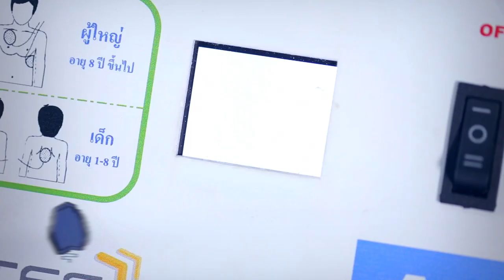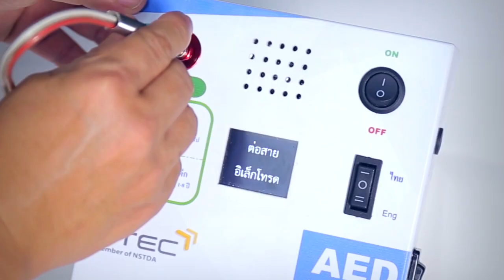พลังวิทย์ คิดเพื่อคนไทย ตอน เครื่องกระตุกหัวใจไฟฟ้าชนิดอัตโนมัติสำหรับสาธิตฝีมือคนไทย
สวทช. ได้พัฒนาเครื่องกระตุกหัวใจไฟฟ้าชนิดอัตโนมัติสำหรับสาธิต หรือ เออีดี เทรนเนอร์ เพื่อให้สามารถผลิตใช้ได้ในประเทศและมีราคาถูก ทดแทนการนำเข้าเครื่องจากต่างประเทศ ซึ่งมีราคาแพงกว่า เครื่องกระตุกหัวใจไฟฟ้าชนิดอัตโนมัติสำหรับสาธิต เป็นเครื่องมือสำหรับสอนการใช้เออีดี เป็นอุปกรณ์แบบพกพาสามารถวิเคราะห์จังหวะการเต้นของหัวใจ หรือช็อกกล้ามเนื้อหัวใจให้กลับมาทำงานปกติอีกครั้ง

สามารถช่วยชีวิตผู้ป่วยได้อย่างถูกต้องและปลอดภัย โดยขั้นตอนการกระตุกหัวใจที่ถูกต้อง ได้รับการแนะนำจากคณะกรรมการมาตรฐานการช่วยชีวิต สามารถใช้ประกอบการฝึกอบรมจริงในหลักสูตรการช่วยชีวิตได้ ปัจจุบัน ผลงานนี้อยู่ระหว่างขอยื่นจดสิทธิบัตรและขึ้นบัญชีนวัตกรรม